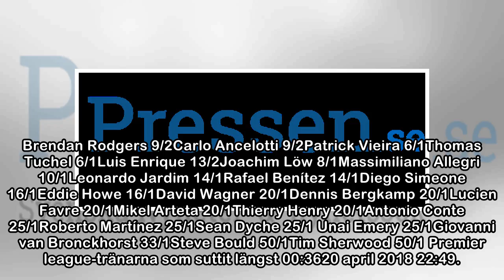Favorit att ersätta Wenger – enligt bettingbolagen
FOTBOLL20 april 2018 22:49Efter nästan 22 år i Arsenal slutar Arsene Wenger som tränare efter säsongen. Nu kan den förre Liverpool-tränaren, Brendan Rodgers, ta över tränaruppdraget. Iallafall om man ...